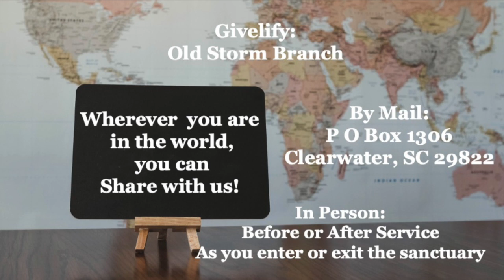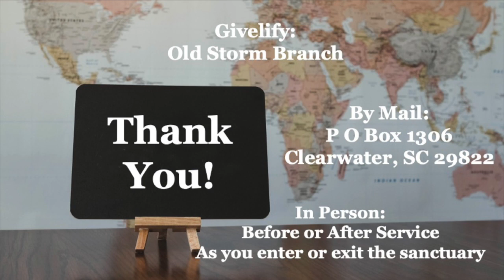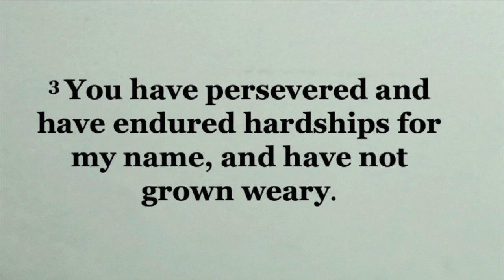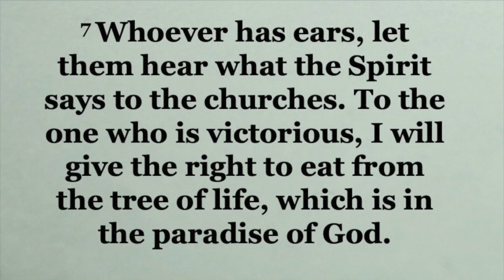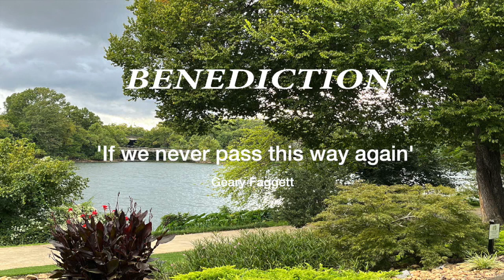18 Sept 2022 Service HD 720p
Earlier service had technical difficulties

'Return to Your First Love'
Part II